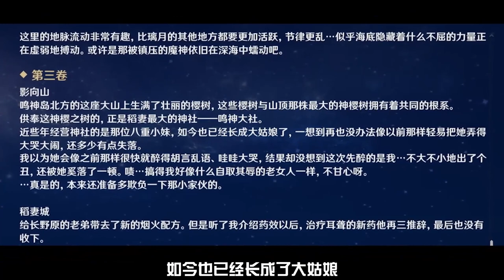板娘小薇：跟著可莉媽媽去旅行，弄哭八重炸傷九條